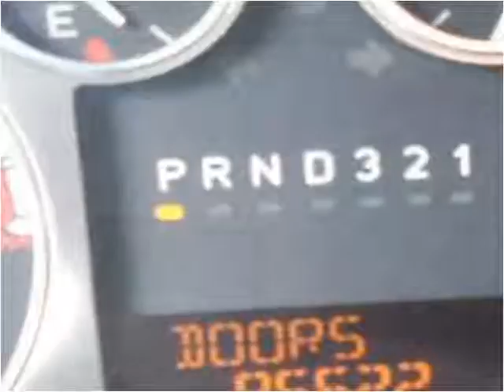2007 HUMMER H3 Used Cars Lexington SC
This 2007 HUMMER H3 is available from Luxury Cars of Lexington.